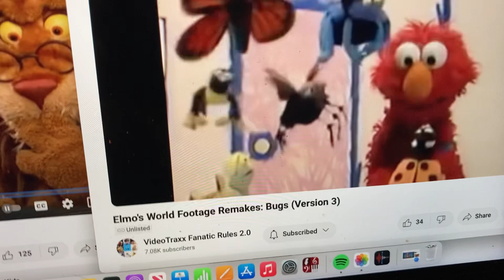Elmo’s World Bugs Footage Reamkes